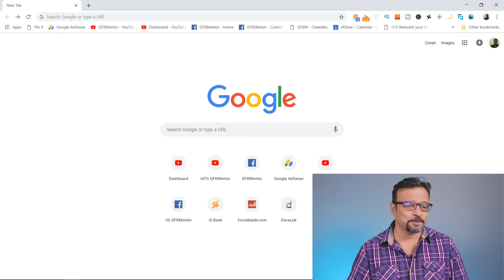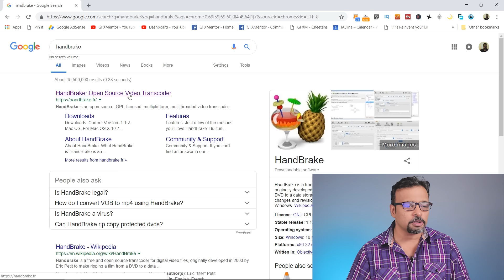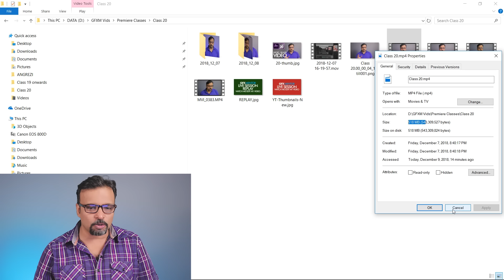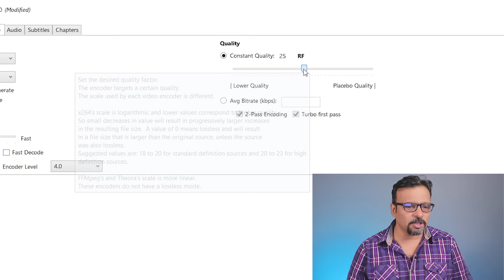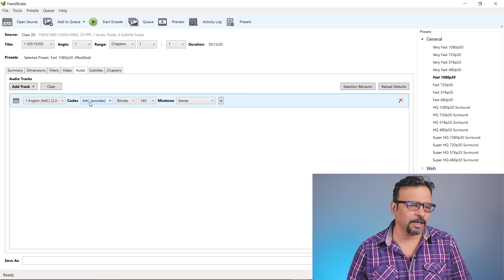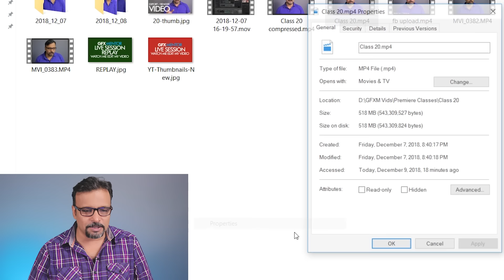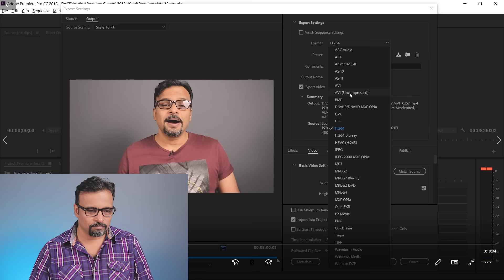Compress Large Video without Losing Quality - Urdu / Hindi [Eng Sub]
Hi Everyone, So in last class I tought you how to export / render your videos from Adobe Premiere, but many of my students asked me that files are still too big which are being exported by Premiere. So here's the solution for all those large video files. All you need is this free software named "Handbrake" link is below. and watch this video to learn how to use it.